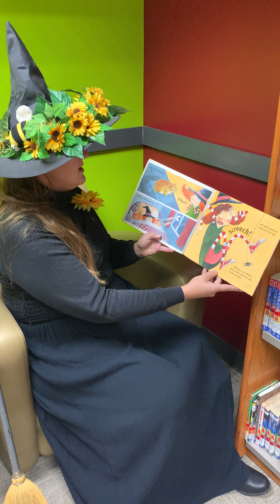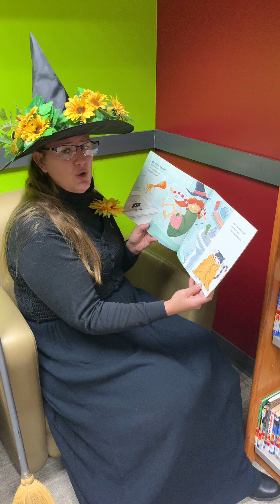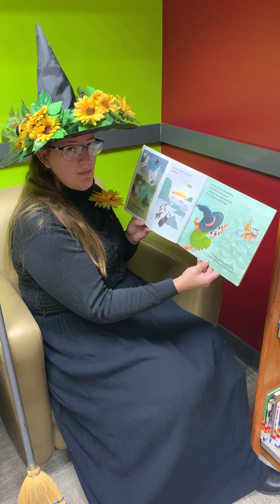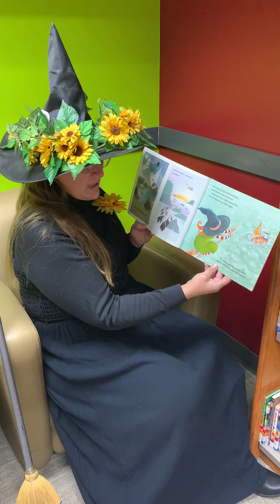The Witch is Ready to Share her Pitch